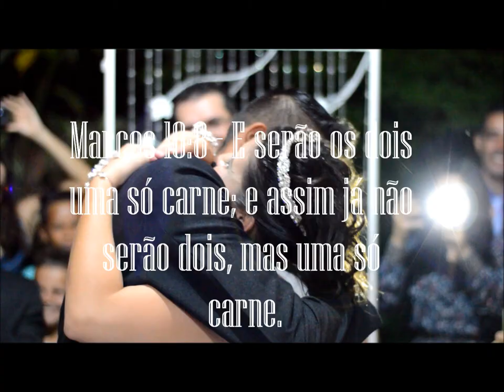Trailer do casamento - Natália e Marcos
Casamento realizado no dia 05/12/2015
Casal: Marcos e Natália
Pastor: Fabrício Morilha
Cerimonialistas: Bianca Morilha e Flávia Silva
Produção fotográfica: Gabriel Proença e Andreia Martins